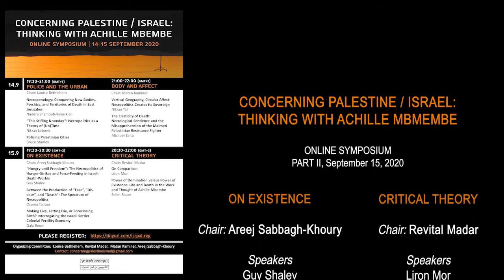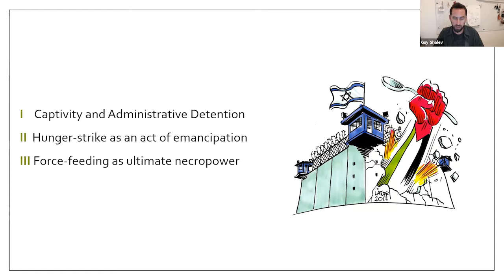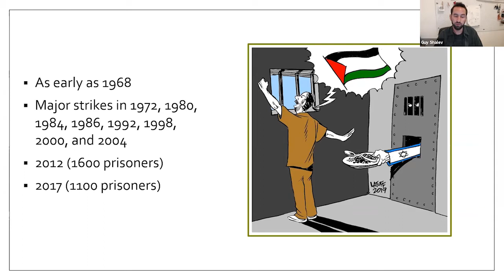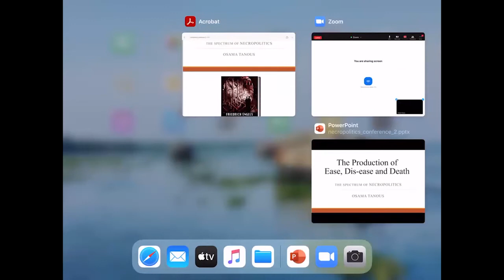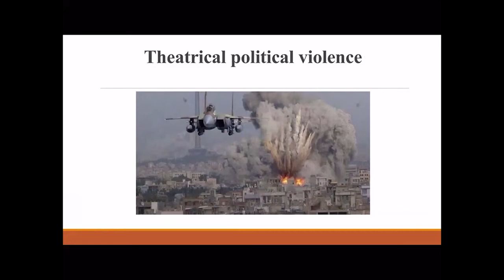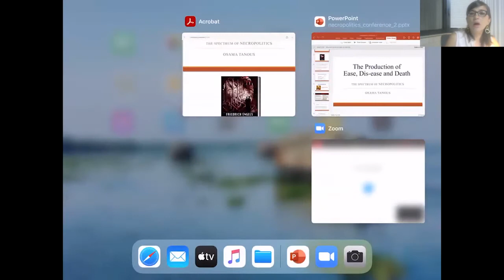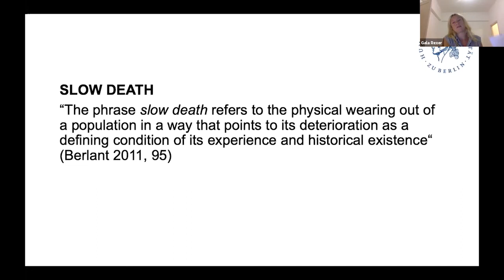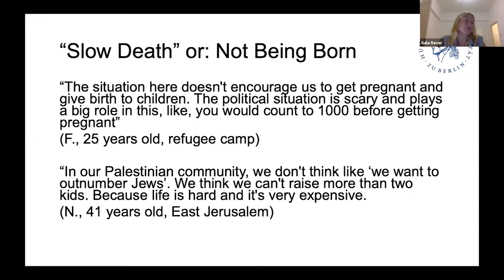Concerning Palestine/Israel: Thinking with Achille Mbembe - Second Day, 15th September 2020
An online symposium.
Organizing committee: Louise Bethlehem, Revital Madar, Matan Kaminer, Areej Sabbagh-Khoury

Panel #3 - On Existence
Chair: Areej Sabbagh-Khoury

Presenters:
Guy Shalev - “Hungry until Freedom”:
The Necropolitics of Hunger-Strikes and Force-Feeding in Israeli Death-Worlds

Osama Tanous - Between the production of “ease”, “dis-ease”, and “death”. The spectrum of Necropolitics

Gala Rexer - Making Live, Letting Die, or Foreclosing Birth? Interrogating the Israeli Settler
Colonial Fertility Economy

Panel #4 - Critical Theory
Chair: Revital Madar

Presenters:
Liron Mor - “On Comparison”

Selim Rauer - Power of Domination versus Power of Existence
Life and Death in the Work and Thought of Achille Mbembe

Revital Madar - Closing words